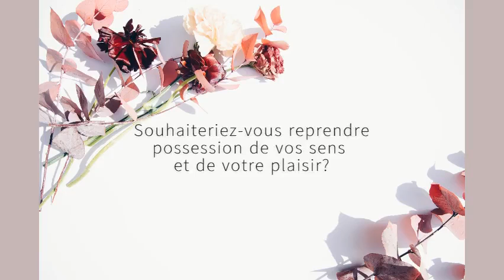2- Aimeriez-vous reprendre possession de vos sens et votre plaisir?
Souhaiteriez-vous reprendre possession de vos sens et de votre plaisir? Le plaisir est-il suffisamment présent dans votre vie?

Personnellement, je considère que le plaisir ne sera jamais assez présent dans ma vie. Il y aura toujours place pour davantage. Qu’importe le plaisir, il passe par l’expérience de l’un ou plusieurs de nos sens physiques et psychiques. Le tout est d’en prendre conscience le plus possible.

Il se peut que certaines expériences nous aient été désagréables  et que l’on se refuse certains plaisirs aujourd’hui à cause de cela. Nous avons tous connus des expériences moins agréables et d’autres beaucoup plus agréables. Nul n’a besoin de vivre avec les conséquences de ces expériences négatives toute sa vie. C’est pourquoi il est important de reprendre possession de ses sens et de son plaisir. De transformer l’expérience. Il existe plusieurs exercices pour éveiller et ouvrir notre corps au plaisir. C’est précisément ce que nous ferons dans le programme MONTER au 7e ciel.